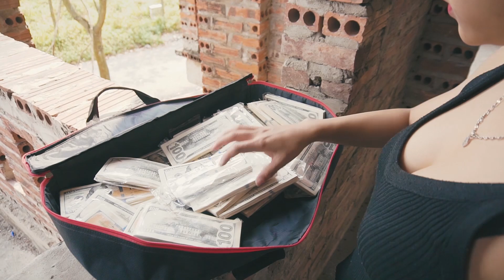Bohaha Nerf War Guns : Cases Female President Lost Money